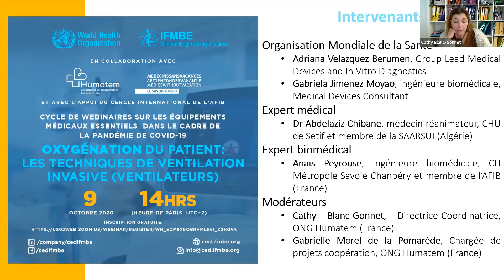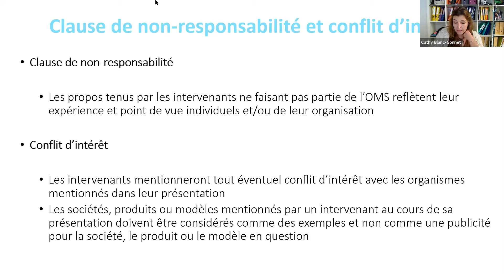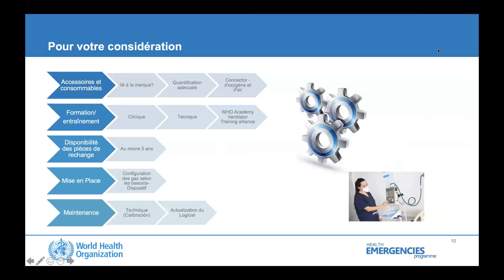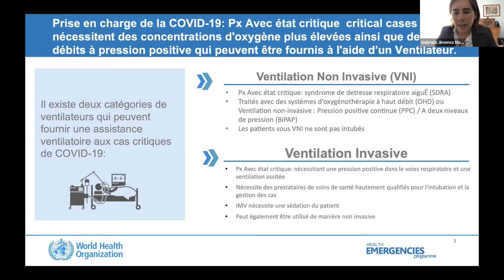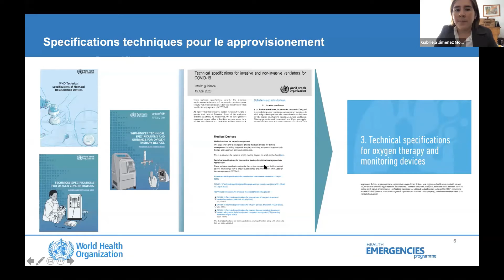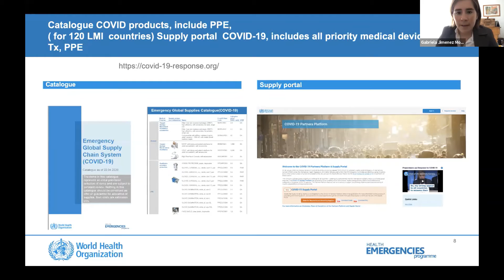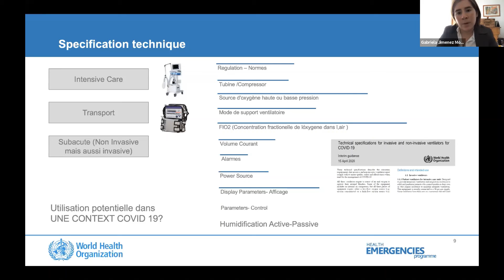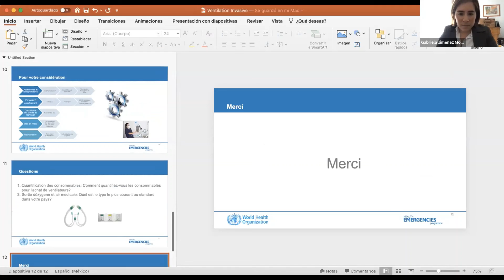Oxygénation du Patient: Les Tech. de Ventilation Invasive – Introduction & Recommandations de l’OMS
Oxygénation du Patient: Les Techniques de Ventilation Invasive (ventilateurs) Pt. 1 Gabriela Jimenez